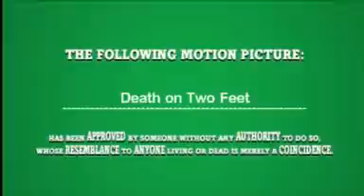Death on Two Feet - The Movies- pc game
Zombie flick (part 1) made with the Movies game for pc. Used lots of noises and sounds and shit from outside the game.